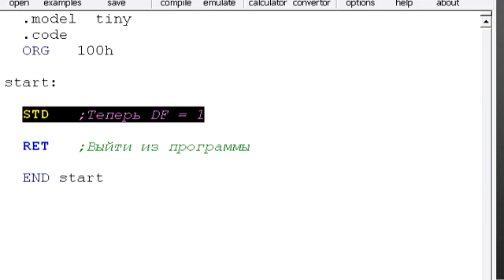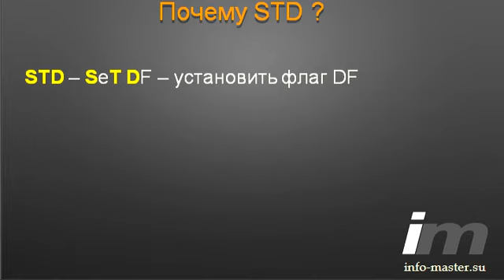Инструкция STD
Команда STD в Ассемблере устанавливает флаг направления DF.